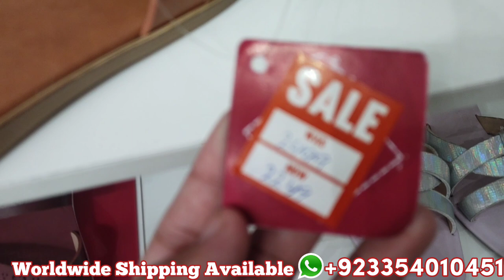NDURE SHOES FLAT 50 % OFF END OF THE SEASON SALE 2022 :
sale 2022
end of the season
# Shopping with Momina
# trading shoes
nudre shoes sale
flat 50 % off
Nudre shoes end of the season sale 2022 :
Stylist shoes flat 50 % off in summer Collection
# Stylo # borjan # Pakistani shoes
# Nudre shoes # trading shoes # summer Collection # sale # Maryam dairy life # uzmajeevlog # shopping with Momina
# viral YouTube vedio # fashion # Nudure sale